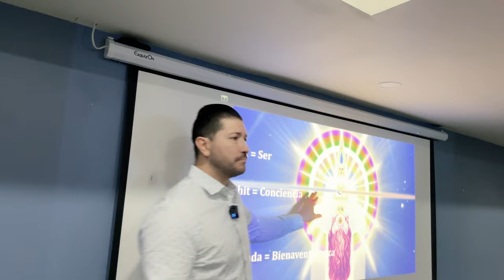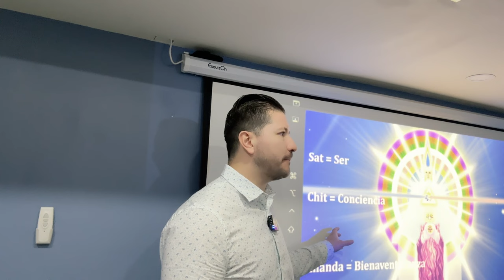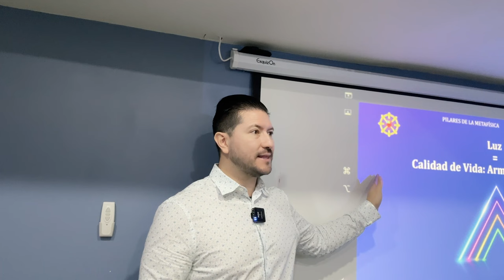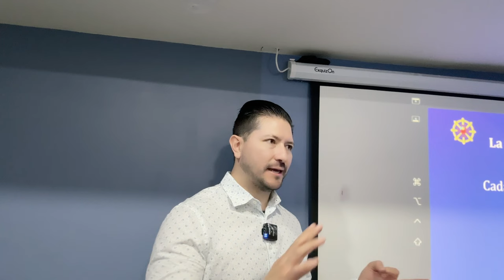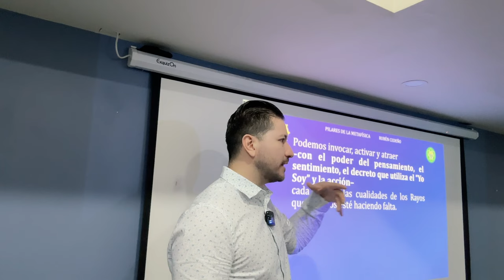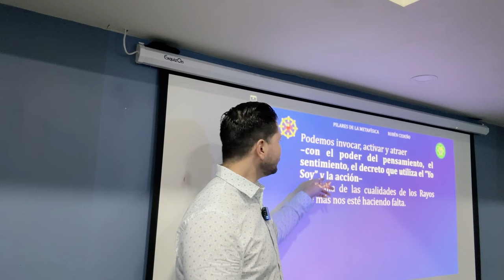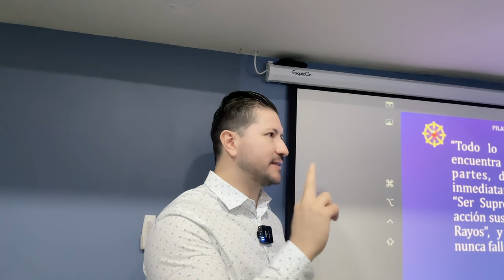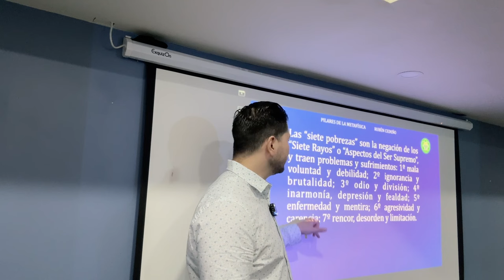ACTIVANDO LA LUZ EN LA CONCIENCIA | Siete Rayos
Los 7 Rayos son aspectos divinos que componen la Luz universal. Cada rayo tiene un color, cualidad y poder específico para iluminar áreas de tu vida. 💡

Con este sencillo tutorial aprenderás a usar los rayos en meditación para manifestar abundancia! 🧘‍♂️

Los 7 Rayos Cósmicos 🌈
1️⃣ Azul - Poder, Fuerza, Protección 💪

2️⃣ Dorado - Sabiduría, Iluminación 🧠

3️⃣ Rosa - Amor, Belleza 💗

4️⃣ Blanco - Pureza, Perfección ✨

5️⃣ Verde - Sanación, Armonía💚

6️⃣ Oro Rubí - Paz, Servicio y Devoción 🙏

7️⃣ Violeta - Transmutación, Milagros 💜

Cómo Meditar con los Rayos 🧘‍♂️
Sigue estos 3 pasos al meditar:

✅ Pensamiento: Visualiza el color del rayo que necesitas.

✅ Sentimiento: Siéntete lleno de esa cualidad.

✅ Acción: Actúa como si ya la hubieras manifestado.

Por ejemplo, para atraer amor:

1️⃣ Visualiza una luz rosa 💗

2️⃣ Siéntete lleno de amor, belleza y dulzura

3️⃣ Actúa amorosamente contigo y los demás

¡Empieza a irradiar esas cualidades y atraerás abundancia a tu vida! ✨

Bonus - Llama Violeta 💜
Usa el poder purificador de la Llama Violeta para limpiar pensamientos e ideas negativas.

Recítalo 3 veces al meditar:

"Yo soy Llama Violeta que todo lo limpia y purifica" 🔥

La Llama Violeta transmutará lo denso a luz! Vamos, enciende tu poder interior!

🔴🎙TRANSMISIONES DIARIAS  en:
ht.ly/fuTt30rvfRL